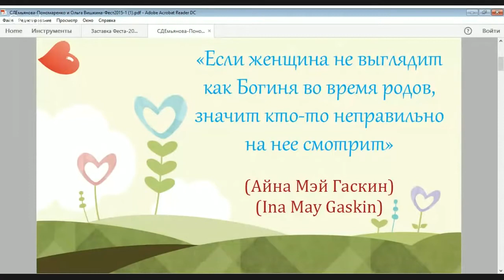Помощь во время родов: нюансы выбора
Сопровождение в родах - важный вопрос, своевременное решение которого позволит осуществить подготовку к родам спокойно и качественно.

Кто именно может оказывать помощь в родах и зачем?
Какие нюансы и детали есть при выборе помощников в родах?

Это фрагмент вебинара со Второго Международного онлайн-фестиваля по естественным родам и благостному зачатию "Чудо в Сердце: Зачинаем. Верим. Преображаемся" от 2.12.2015
Эксперт: Светлана Демьянова-Пономаренко (ДНР), Ольга Вишкина (Украина)
Тема вебинара: "Когда и как начинать искать помощницу в родах для домашних родов?"

Получайте беzплатный доступ к 120+ вебинарам социального проекта по естественным родам "Чудо в Cердце"

СВЕТЛАНА ДЕМЬЯНОВА-ПОНОМАРЕНКО:
+ Осознанная мама 2-х детей
+ Организатор и директор по международным связям социального проекта ProEstRo.com
+ Публицист

ОЛЬГА ВИШКИНА
+ Осознанная мама троих детей, рожденных дома
+ Организатор и директор по развитию социального проекта "Чудо в Сердце"
+ Юрист, автор серии видео-уроков "Как зарегистрировать домашнего ребенка в Украине"

Ищите другие наши видео и подкасты по хэштегу

Естественные роды под защитой роддома. По итогам Круглого стола в Киевском роддоме №5 (КГРД№5) 7 сентября 2017
Полезные видео о помощи в родах:
Ирина Сергеева. Какой должна быть помощница в родах. О чём договариваться с непрофессиональной помощницей? Как научиться оказывать профессиональную доульскую поддержку?
Дарья Стрельцова. Помощница в родах - доула. Роль доулы
Катерина Перхова. Значение профессиональной помощи в домашних родах. Доула или Акушерка? Кого звать в домашние роды, а с кем ехать в роддом?